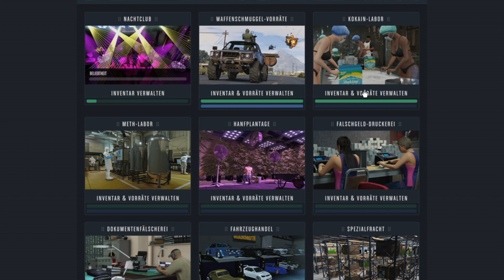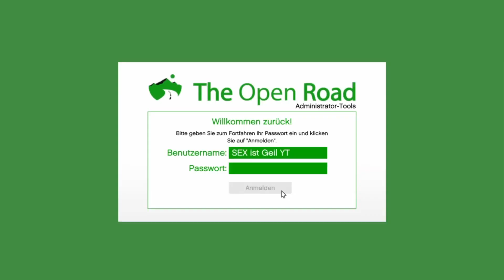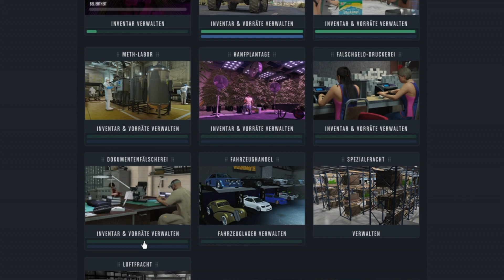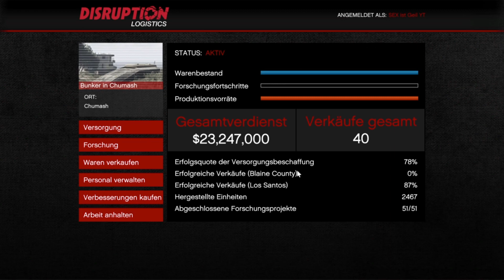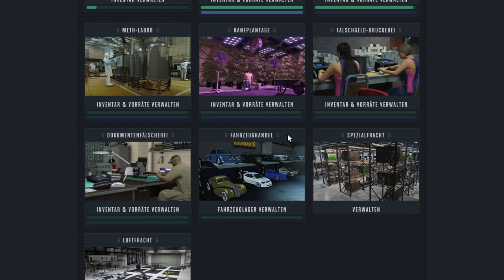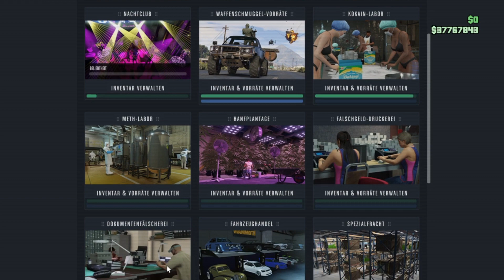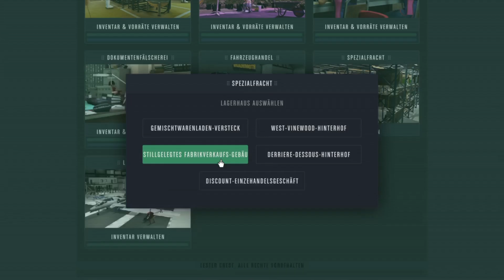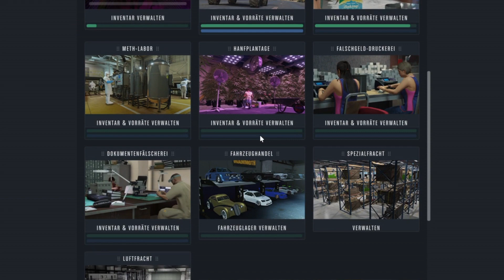GTA 5 online meine Einnahmen von meiner Unternehmen. Deutsch